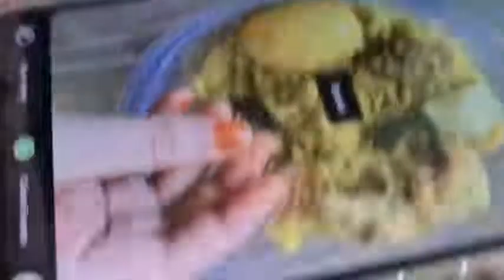চাইলে এর চেয়ে ভালো মেয়ে বিয়া করতাম